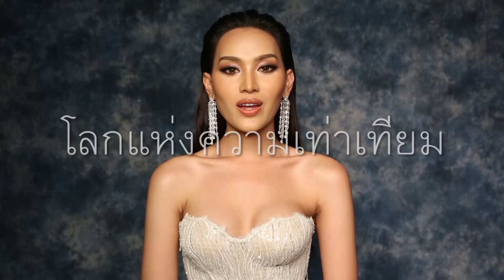Miss International Queen 2023 is Approaching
The beauty pageant competition of transgender women for world equality